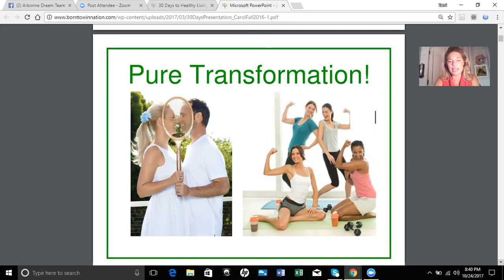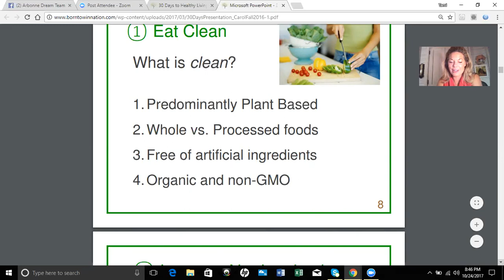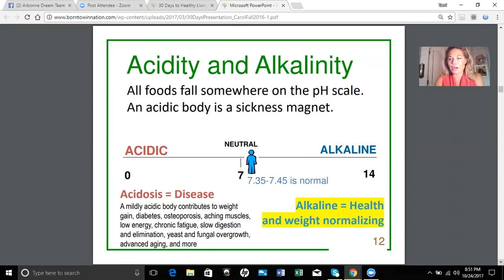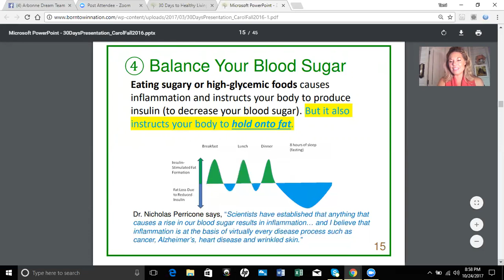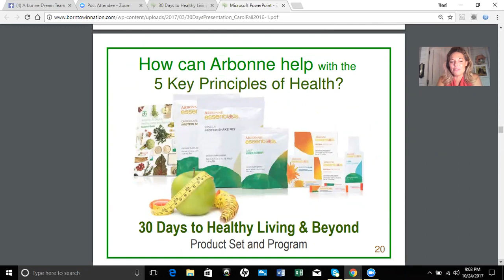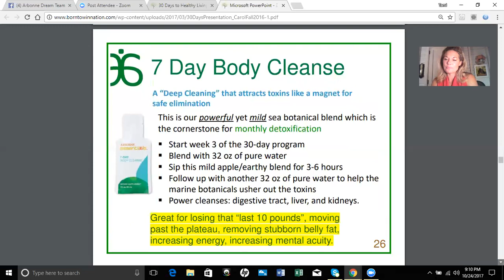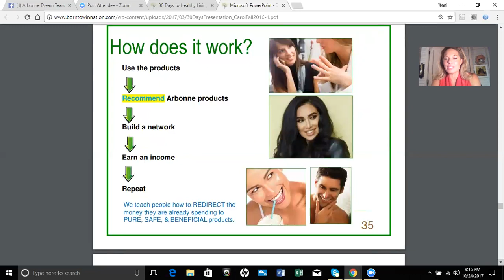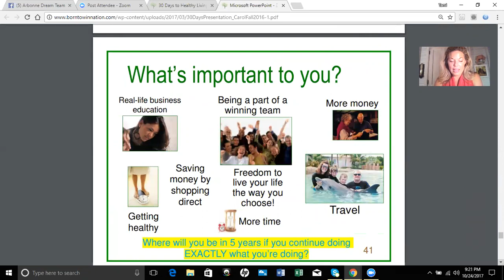30 Days to Healthy Living with RVP Tami Rea 10/24/17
This plan is perfect for busy people who want to be healthy and save money too!!!